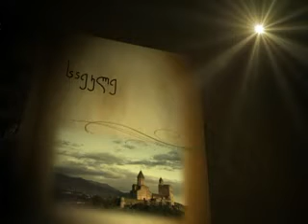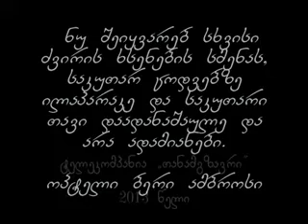საეკლესიო კალენდარი - 10/02/2013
ღირსი სტეფანე ხირსელი (VI)
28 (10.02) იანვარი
ნეტარი სტეფანე იყო ათცამეტ ასურელ მამათაგან ერთ-ერთი. მისი ცხოვრების ამსახველმა წერილობითმა წყაროებმა ჩვენამდე ვერ მოაღწია. წმ. მამა ანტიოქიის მახლობლად მდებარე მონასტერში მოღვაწეობდა. იგი იოანე ზედაზნელის მოწაფე იყო და ბუნებრივია, ანგელოზის მიერ არჩეული ერთ-ერთი ქარტიის მფლობელიც.
წმ. სტეფანე ღვთის მორჩილებითა და დიდი სიხარულით გამოემგზავრა ახალმოქცეულ ივერიაში.
ზედაზნის მთაზე დავანებულ მოწაფეებს იოანემ „მიუმცნო მცნება და სწავლა, რომლითა განამტკიცა იგინი" და განუტევა საქადაგებლად აღმოსავლეთ საქართველოს სხვადასხვა მხარეს. „ზენონ და სტეფანე წარვიდნენ კახეთს და მოვლეს იგი ქადაგებითა ღუთისათა".
წმ. სტეფანემ „აღაშენა სამყოფელი თჳსი ხირსის სოფლის მოახლო, სახელსა ზედა წმ. სტეფანესა". ხირსა ქიზიყის მხარეშია. თუმცა ცალკეული მაგალითები ხირსელის სასწაულმოქმედი ცხოვრებისა აღარ არსებობს, უდავოა, რომ მან „უირცხუნი ძალნი და ნიშნი აღასრულნა ქვეყანასა ზედა, ვინათგან მრავალ არისნ სასწაულნი" ქმნილნი ასურელ მამათ მიერ. „შემდეგ მრავალს მოუღუაწებია ქვემო კახეთს", ნეტარი მამა მშვიდობით აღესრულა. მის მიერ აღშენებულ მონასტერში „დაიდვა წმ. გუამი მისი სავსე სასწაულებითა და ნიშებითა".

„წმიდა 13 ასურელი მამა", თბილისი, 2006 წ.